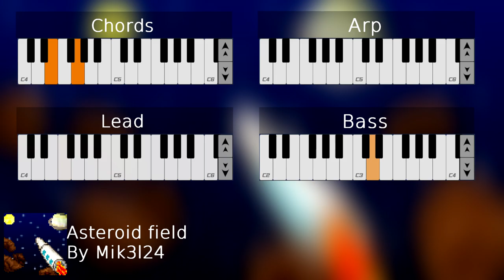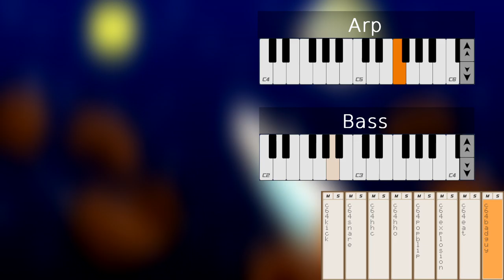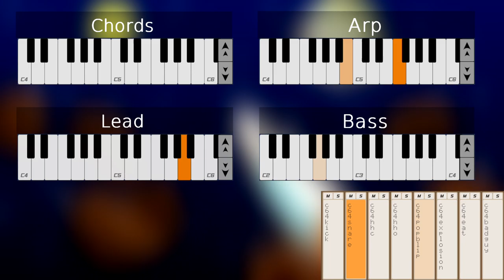Asteroid Field - Mik3l24 [♩]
I tried doing some chiptune-ish music and here is the result. Yes, it doesn't fully comply with limitations of the NES ("chords" use 2 voices and bass has rather high release time), but I just prefer the song to sound like it does now. Also, I started making this even before Lunar Orbit was published.

It is the first song which was actually mastered (probably quite poorly) and the first cover image for it that isn't a random Creative Commons photo. This pixelart was done entirely by me, though I wasn't sure at first how to even name this piece.

DAW - Caustic, mastered in Cakewalk by Bandlab
Image - original artwork, done in GIMP